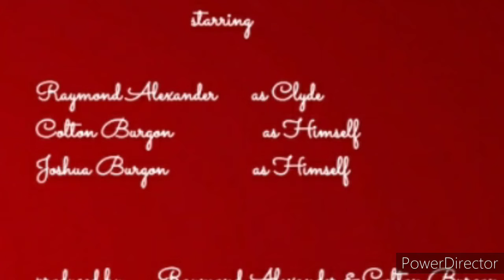A Clyde's Channel Short: Nachos - starring Clyde